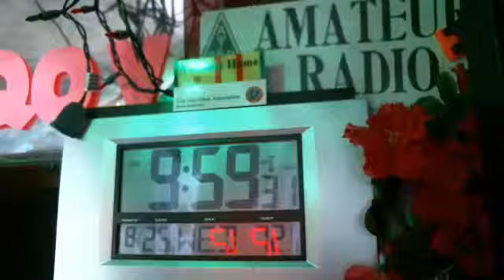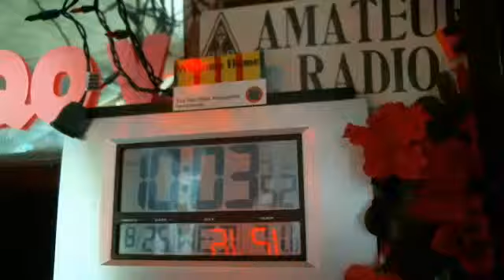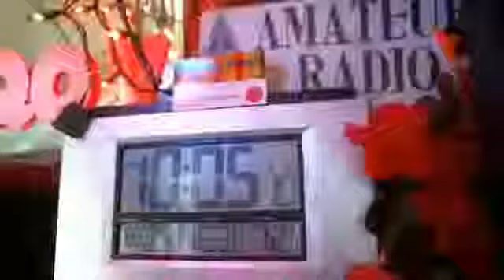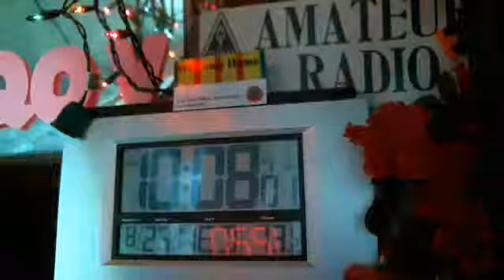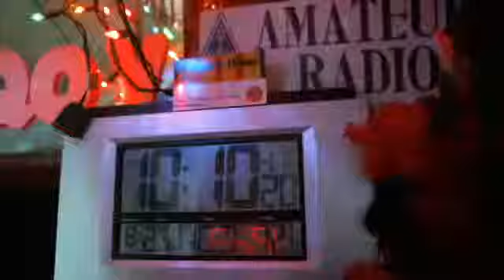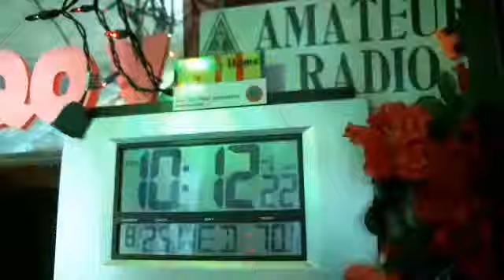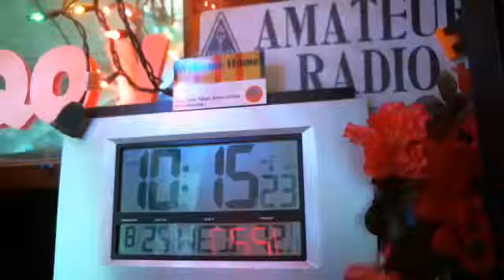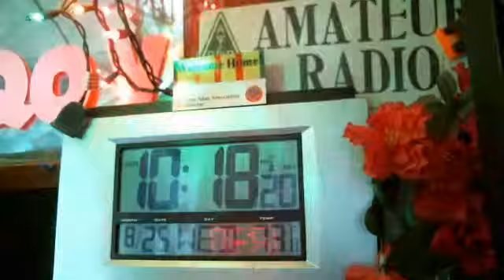WMTN C1 wed. 26AUG ncs N1AND